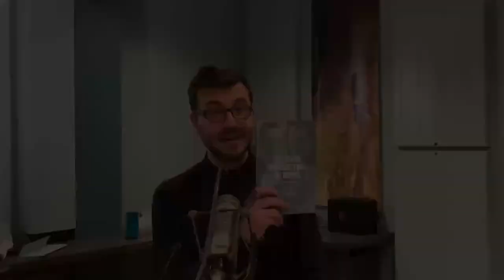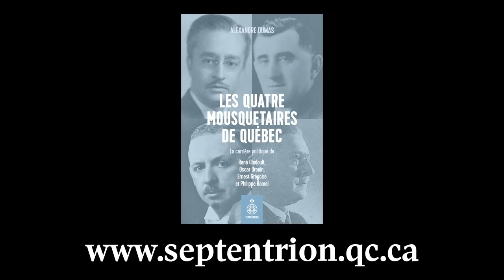Conférence d'Alexandre Dumas: «Les quatre mousquetaires de Québec»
Au milieu des années 1930, l’hégémonie des libéraux sur le Québec est de plus en plus bruyamment remise en question, Quatre figures se distinguent : le docteur Philippe Hamel, fervent partisan de la nationalisation de l’électricité ; Ernest Grégoire, maire de Québec luttant contre les trusts ; Oscar Drouin, habile tribun sachant rassembler les foules et le jeune René Chaloult, nationaliste en faveur du suffrage féminin.

Ensemble, ils feront tomber le Parti libéral et porteront l’Union nationale au pouvoir avec l’espoir de voir le Québec nationaliser les compagnies d’électricité 20 ans avant la Révolution tranquille. Puis, ils lutteront contre Maurice Duplessis pour porter Adélard Godbout au pouvoir lorsqu’ils se rendront contre que le chef de l’Union nationale n’a pas l’intention d’entamer les réformes attendues.

Ceux que la presse surnommait les «quatre mousquetaires de Québec» voient enfin leur contribution importante à l’histoire de la province sortir de l’ombre.